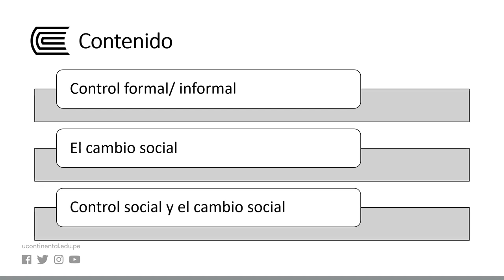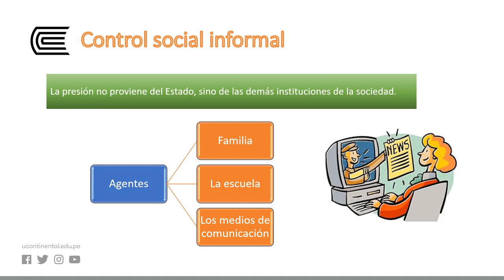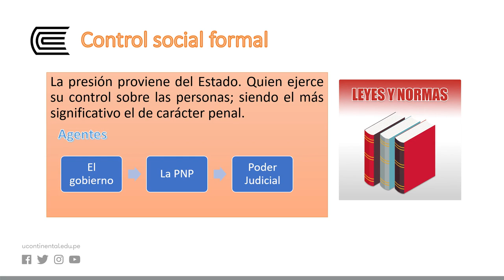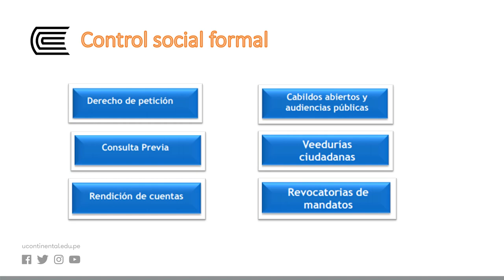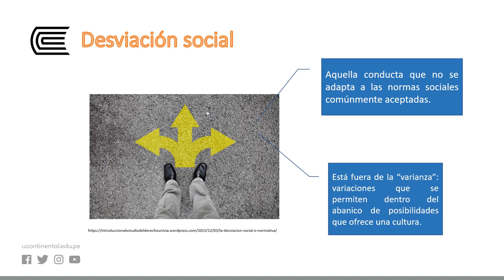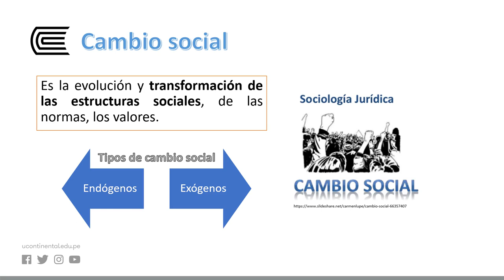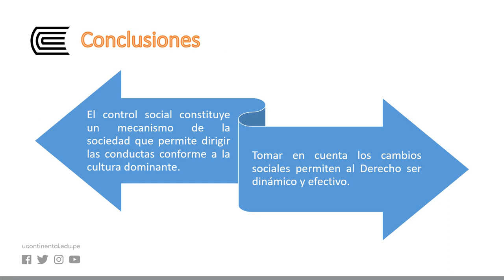El control social para el cambio